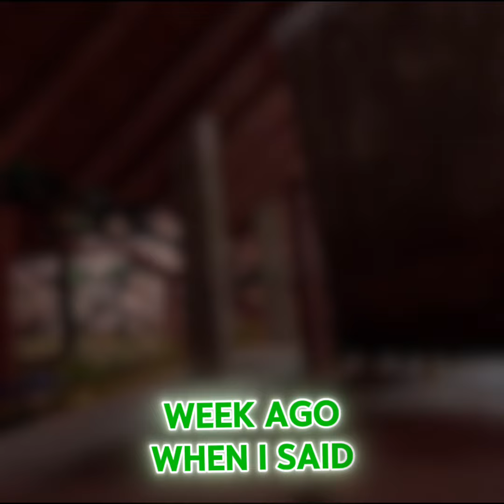The drama in the community...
@masondoesxd @lasavageboi2465 @Deda-D  drama